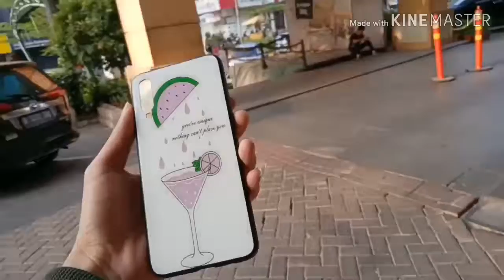Gelas UV glow nyala dalam gelam dan nyala dari matahari